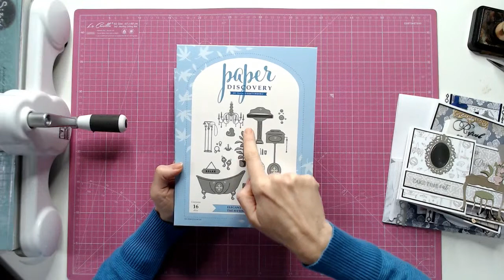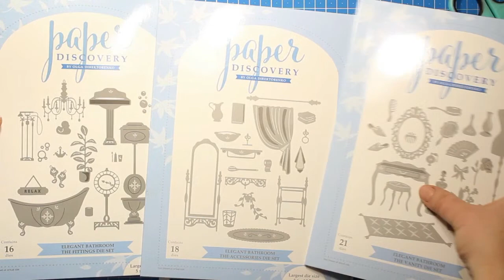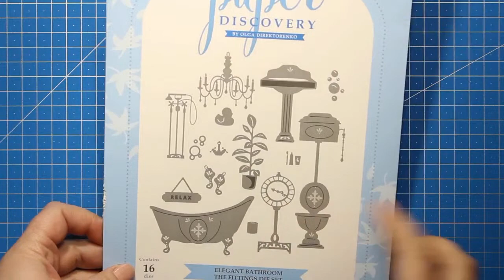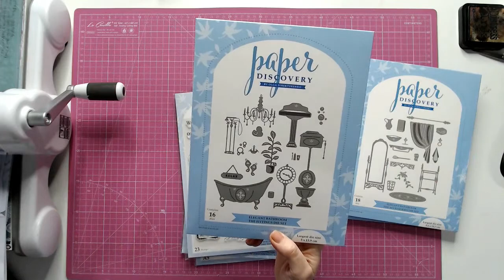Friday Live NEW Paper Discovery Elegant Bathroom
Stuck for inspiration? Join us on our next CraftWorld Live with our lovely Olga Direktorenko and Lou Collins. Olga is doing a demonstration using her new Paper Discovery Elegant Bathroom collection, only available on CraftStash!

The new collection consists of 3 dies sets, 2 embossing folders, a stamp set, and a paper pad that will create the most elegant bathroom themed makes!

——— Supplies List———
• Paper Discovery Elegant Bathroom collection